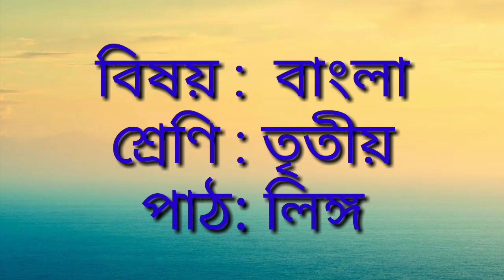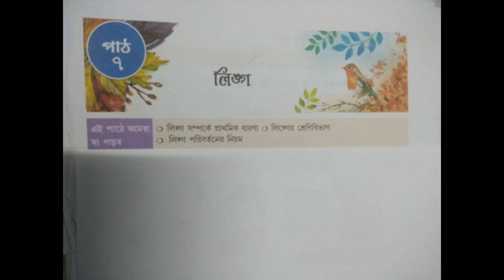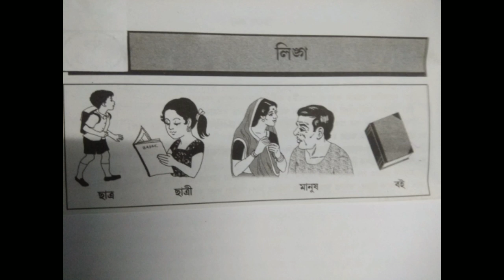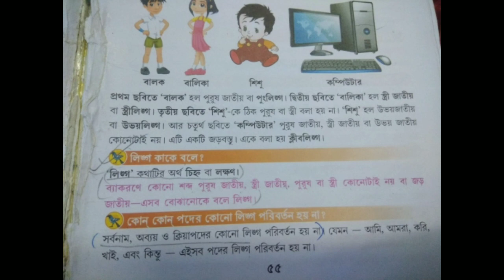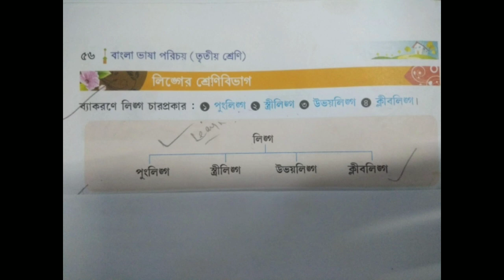লিঙ্গ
প্রাথমিক ধারণা ও প্রকারভেদ